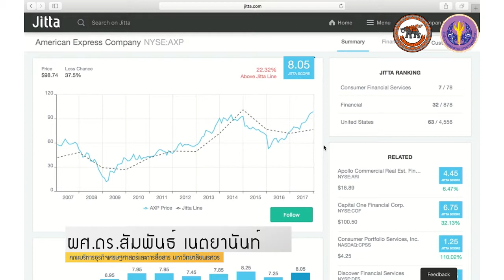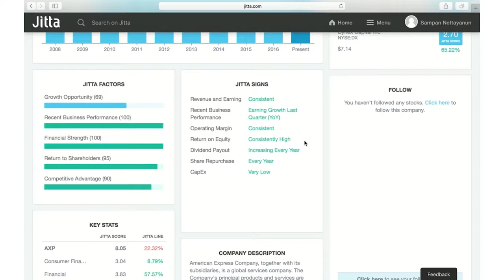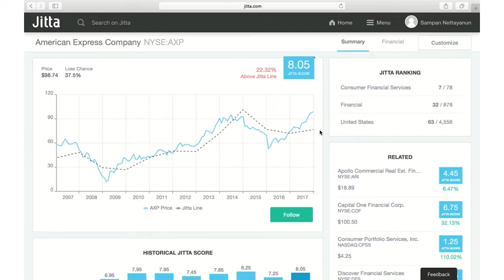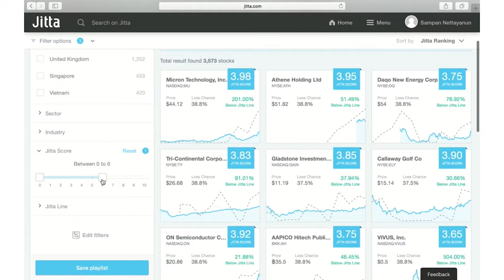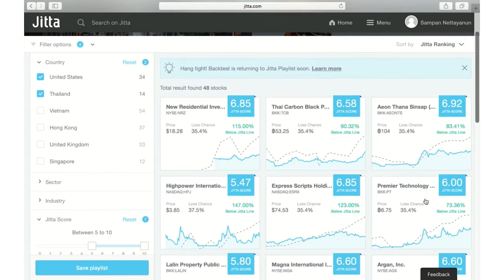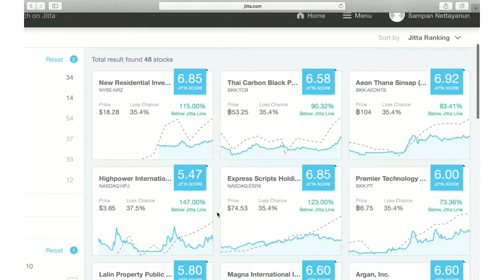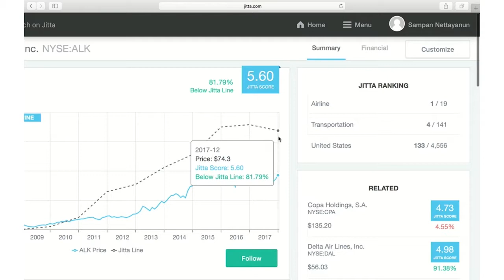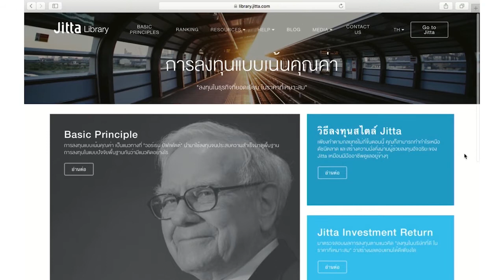nux020 w05 v04